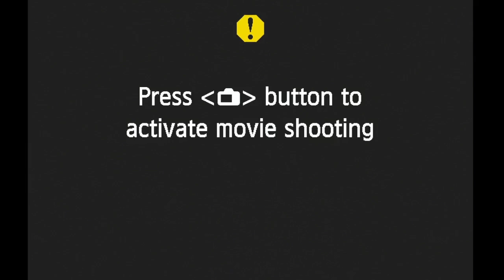St Marys Presbyterian Church, Sunday Service 28th May 2023